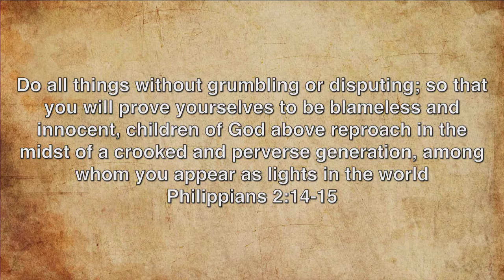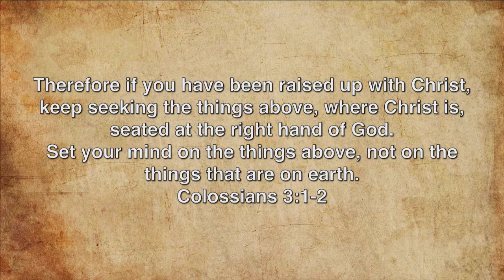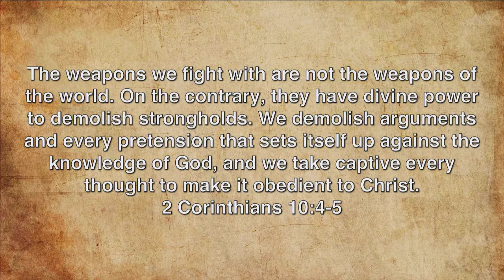Believers Chapel - Give Thanks: The Secret of Gratitude - 11/15/2015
It is important that we take time in our lives to reflect on all that we have to be thankful for. However, we will be let down and disappointed if our gratefulness is based on our current circumstance or on on the treasures of this world. As believers in Christ, we have hope that is steadfast and secure. The grace of God is ever abounding and should be the fundamental source of thankfulness in our life. When we adapt this heavenly perspective, there is nothing in this world that can rob us of our gratitude.